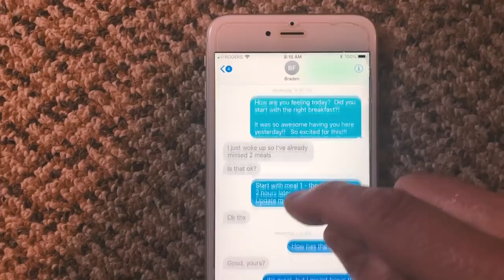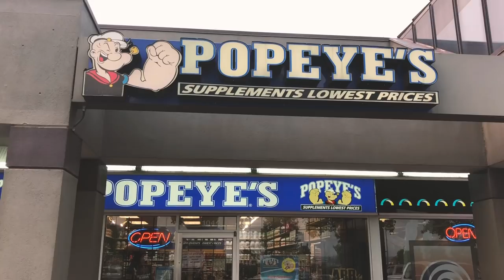CROSSFIT a CULT?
Crossfit, yachting, childhood friends, cardio and burning fat like crazy... this was an incredible week to VLOG!

I have never been tempted to give Crossfit a chance.  In the last few months I have been spending more time with a few Crossfitters that I respect a ton and I decided to finally give the sport a try.   I was particularly interested to know why so many people consider it a CULT and why so many people get INJURED.   What I discovered was very cool... and painful.

4 weeks out from the Mr Olympia and I'm on an incredible supplement stack and shredding daily.  I hope you will enjoy seeing the diet and training that has me transforming every hour!!

Thank you for the great support!

What supplements is this guy on?

To get you sweatier than you’ve ever been, plus looking younger and preventing injury: